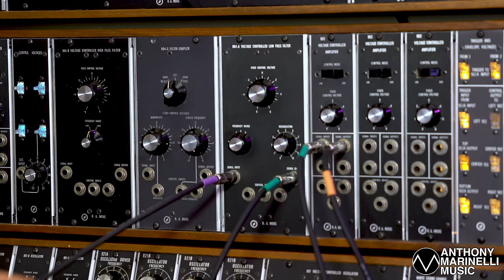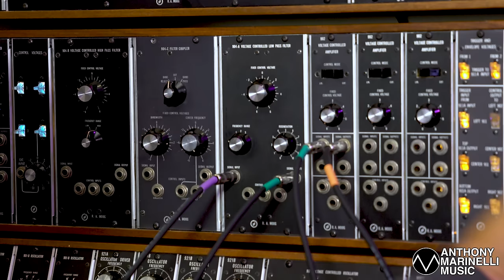How to Supercharge Your Tracks with Filter Pedals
to sign up to our mailing list ✅

🎛 Learn how to be in command of any synthesizer & develop YOUR sound.
📫 Sign up to our mailing list to receive our EXCLUSIVE FREE CONTENT and be notified about what we've got planned for the future.

Check out my top 5 favorite filter pedals and how I incorporate them into my musical workflow. We’ll take a deep dive into how pairing specific filter pedals with specific synthesizers can inspire new musical ideas that can lead to unexpected musical compositions. We’ll also examine how analog filter pedals can introduce sonically interesting saturation, distortion and stereo field movement that would be far more time consuming to produce digitally. External pedals can also exponentially expand the sound capabilities and offer you a fresh new way to think about a familiar synth.

Top 5 Favorite Filter Pedals AMM  RF1
Chapter Time Stamps
00:00 "Liquid Resonance" by Anthony Marinelli
02:16 creating new Instruments by casting the personality of Filter pedals
03:18 OBX with Waldorf 2-Pole Filter
09:05 Minimoog with Korg Mr. Multi Pedal
11:22 ARP 2600 with Triple Vactrol Resonator
14:55 Jupiter 8 Pizz Bass with Prometheus Filter
20:02 Hohner Clavinet Pianet with Erica Synths Acid Box
22:58 Please Like & Subscribe if you like these videos
23:13 Moog Modular IIIc with R.A. Moog 904 Filter
26:08 Conclusion" finding new realms for writing music inspired by filter pedals

*ABOUT ANTHONY*

Anthony's musical touch as both composer and performer is connected with some of the most influential creative minds over the last 40 years. He’s composed and conducted original orchestral scores for over 80 feature films including _*Young Guns*_ , _*Internal Affairs*_ , _*The Man From Elysian Fields*_ , _*15 Minutes*_ and _*Planes, Trains & Automobiles*_ , been commissioned by the *Los Angeles Philharmonic* for his symphonic work "In the Family Way", written over one thousand TV commercials in a myriad of musical styles, co-founded Levels Audio Post (LA's premiere post production facility) and performed and arranged on big-box-office films and influential hit records such as *Michael Jackson's* _*Thriller*_ .

His extensive work as a young arranger, orchestrator and performer for *Quincy Jones* , *Jack Nitzsche* , *Lamont Dozier* , *Arthur Rubenstein* and *Giorgio Moroder* was vital in launching his own career. His early years pioneering modular analog synthesizers along with his wide-ranging music scholarship positioned Anthony at the center of the music technology revolution. He attended the University of Southern California School of Music as a piano and composition major.